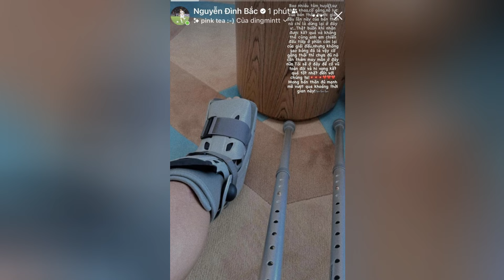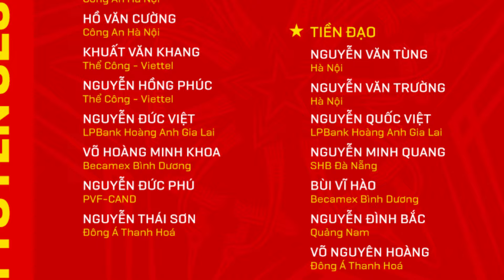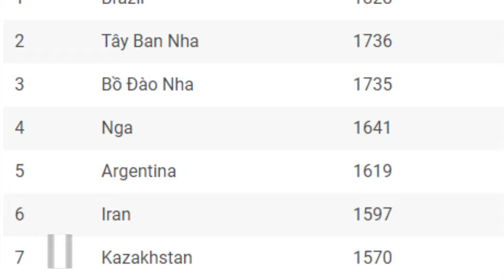Tin Bóng Đá Mới Nhất 19/4 | U23 Việt Nam thiệt quân; Bùi Vĩ Hào dẫn đầu danh sách vua phá lưới